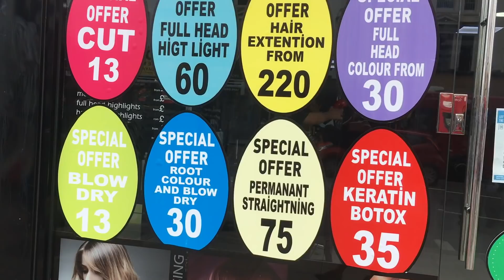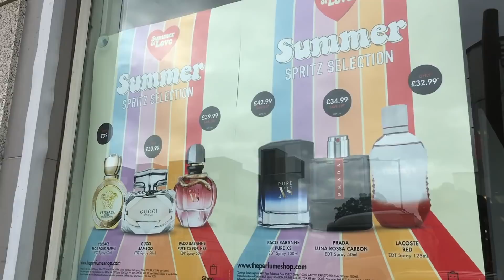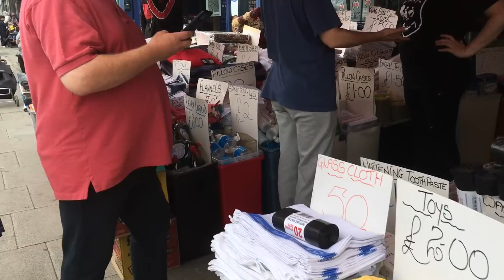walking tour in Kilburn London UK